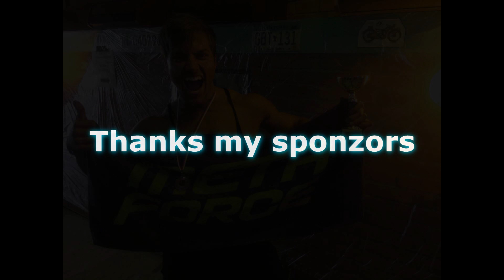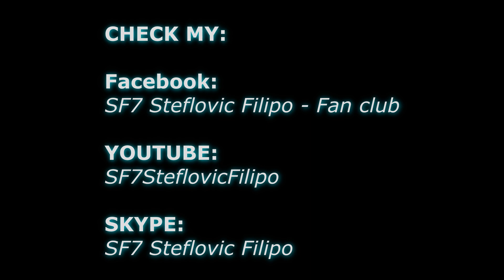SF7 Steflovic Filipo - Mistrovství Moravy, Slezska/ 1.place Men's physique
Mistrovství Moravy, Slezska juniorů (Ostrava), kde jsem obsadil v kategorii Men's Physique OPEN 1.místo/1.place...

SF7